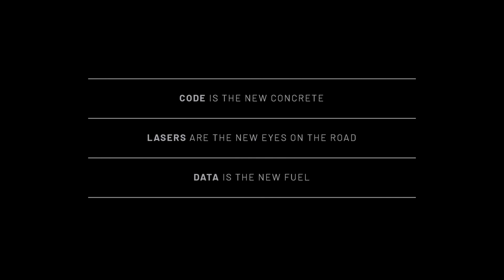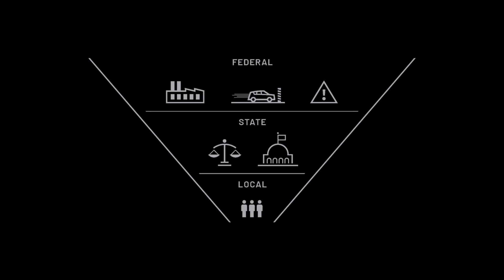Autonomous Vehicles Must Adapt to Us Not the Other Way Around | Courtney Ehrlichman | TEDxPittsburgh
Pittsburgh, PA is a hotbed for autonomous vehicles, from the research and development at Carnegie Mellon University to being one of Uber's AV test cities. Courtney Ehrlichman reminds us that as with any new transportation technology, policy must be for people first - and that includes a seat at the table to design our new policies.  Courtney believes intelligent deployment and integration of technology solutions will disrupt and transform the transportation industry and urban fabric that we know today. She formerly shared time between roles as the Deputy Executive Director of the Traffic 21 Institute and Mobility21 National USDOT University Transportation Center at Carnegie Mellon University, and as Co-Founder and Advisor of RoadBotics, a CMU Robotics Institute spin-off company that she started in 2016. Traffic 21 and Mobility21 go beyond research and development to focus on deployment technology transfer. RoadBotics is a CMU Robotics Institute spinoff that enables inexpensive, continuous, and accurate road surface inspection and inventory. Courtney was instrumental in Pittsburgh's response to the USDOT Smart City Challenge, which was one of 7 finalists from 78 applications. For the SmartPGH proposal, Courtney was the project lead on Mobility Analytics and contributed to the development of the Smart Spine System. This talk was given at a TEDx event using the TED conference format but independently organized by a local community.